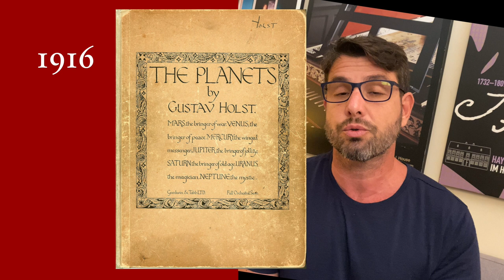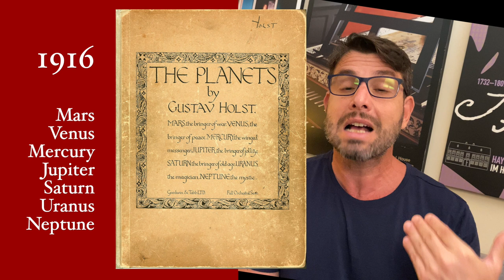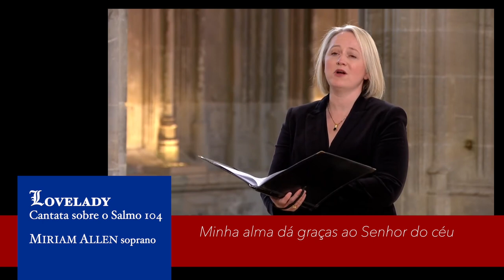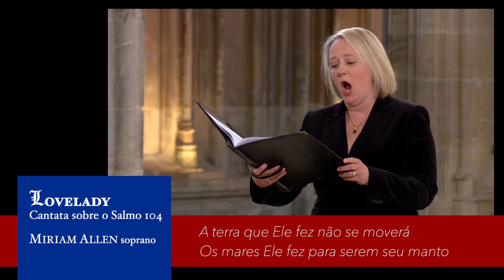5 músicas do funeral do Príncipe Philip, Duque Edimburgo: HOLST • ELGAR • BRITTEN • LOVELADY • BULL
Analisei 5 das obras tocadas durante a cerimônia fúnebre do Príncipe Philip, Duque de Edimburgo ••• o hino patriótico "I Vow to Thee, My Country" sobre poema de Cecil Spring Rice que GUSTAV HOLST compôs em cima de um trecho do Poema sinfônico "Júpiter" da Suíte "Os Planetas" ••• a variação "Nimrod" do conjunto de Variações "Enigma" de EDWARD ELGAR ••• o Moteto "Jubilate Deo" de BENJAMIN BRITTEN ••• a Cantata sobre o Salmo n. 104 de WILLIAM LOVELADY ••• e o Hino "God Save the Queen" atribuído a JOHN BULL Se você ainda não contribui com o canal, faça a sua doação pelo pix